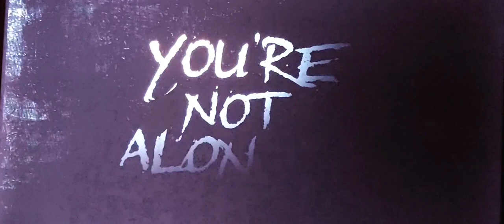YOURENOTALONE thriller movie trailer TUBI MichaelJaiWhite PreciousWay RobinneLee KeithSweat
30,000 ft in the air, Keith Mitchell (Michael Jai White) helplessly watches a stranger enter his home. There’s only one problem; his daughter is there.